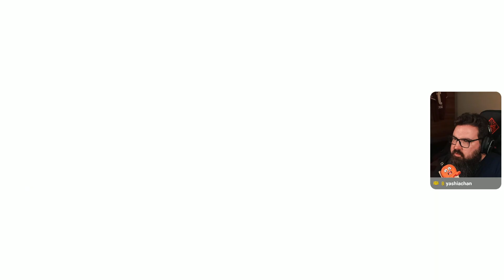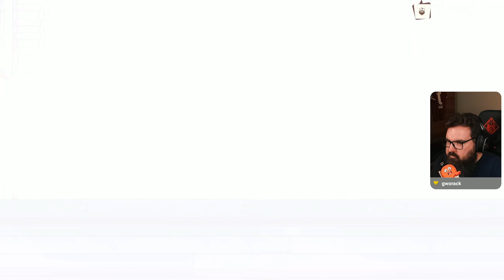Spiritfarer - 49 - Schmiedekunst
Gustav verrät uns, wie man die Schmiede benutzt - damit schalten wir weitere Materialien für Upgrades und dergleichen frei, wobei wir weiter quer übers Meer schippern und unserem Tagewerk nachgehen. Wir sammeln neue Quests ein und führen alte voran. Es gibt immer was zu tun (hier Hornbach-Jingle abspielen)

Mitschnitts aus dem Livestream vom 20.02.23

Viel Spaß!